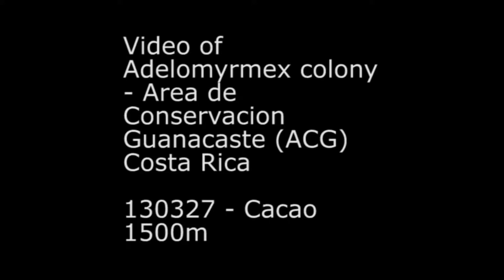Adelomyrmex colony - The Canadian Entomologist. 147(5):611-616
130327 - Adelomyrmex colony filmed at 1500m Volcan Cacao (Area de Conservacion Guanacaste), Costa Rica.

M. Alex Smith, Daniel H. Janzen, Winnie Hallwachs and John T. Longino (2015) Observations of Adelomyrmex (Hymenoptera: Formicidae) reproductive biology facilitated by digital field microscopy and DNA barcoding. The Canadian Entomologist. 147(5):611-616. DOI